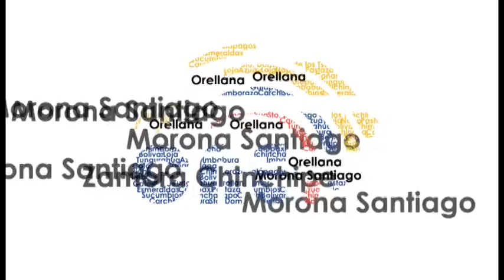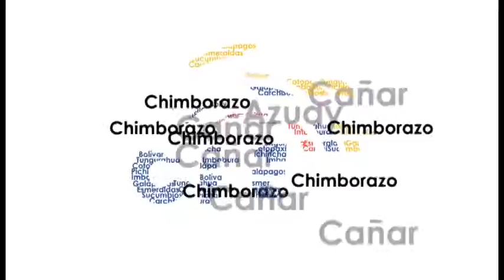CNE inició capacitación a servidores electorales en el IAEN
El Consejo Nacional Electoral (CNE) junto al Instituto de Altos Estudios Nacionales inauguraron el Programa de Formación Continua en Democracia y Régimen Electoral.